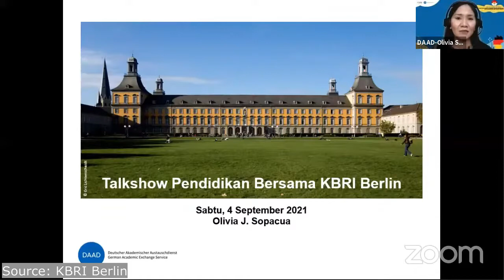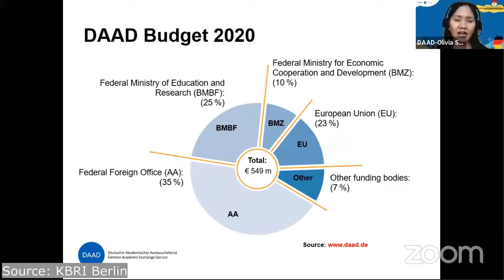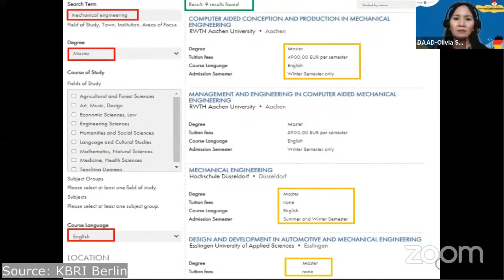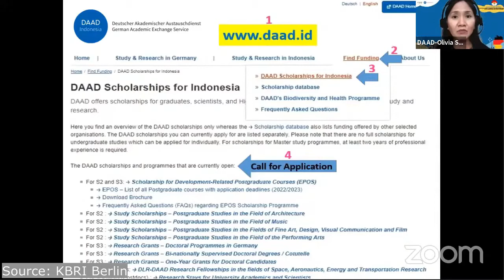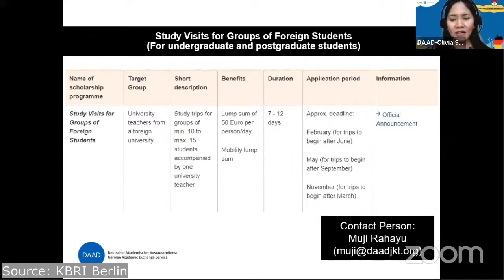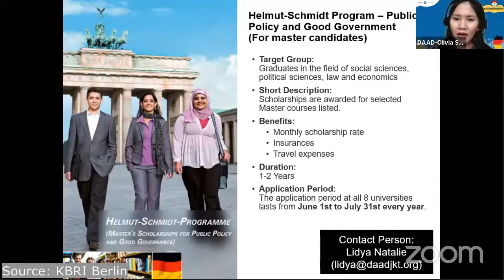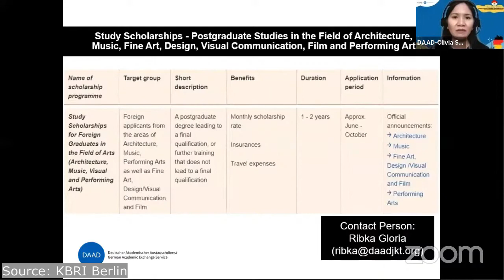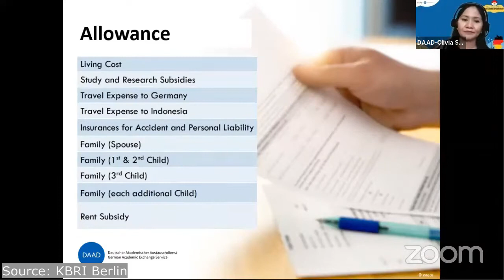INI DIA RAGAM BEASISWA KE JERMAN YANG BISA KAMU APPLY | S2/S3 | KULIAH DI LUAR NEGERI | DAAD